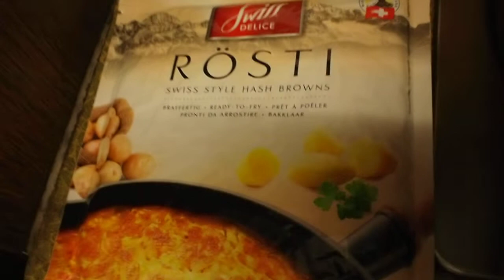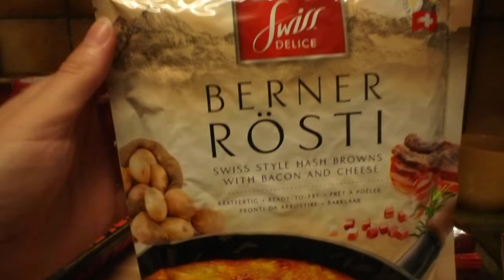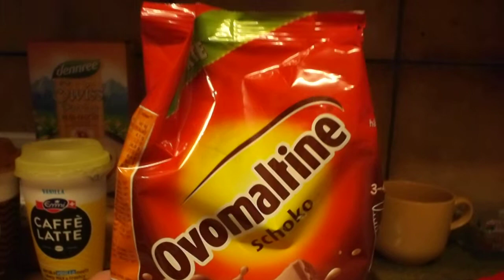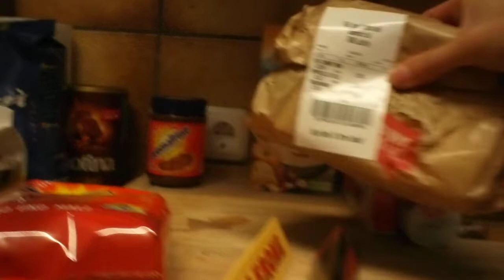Lebensmittel von Rewe - Herstellung in der Schweiz